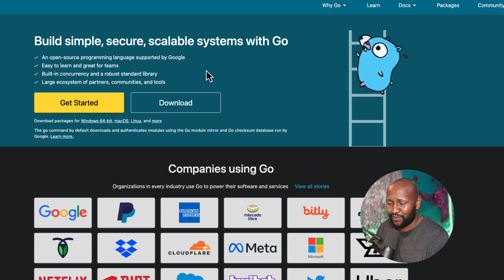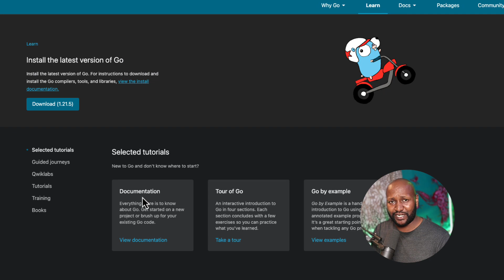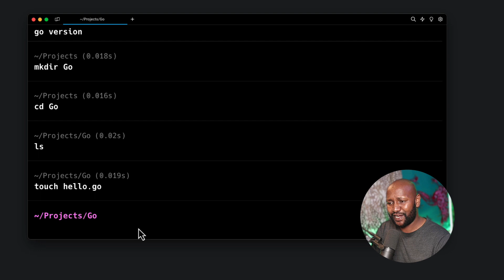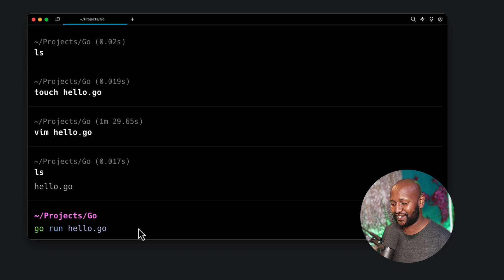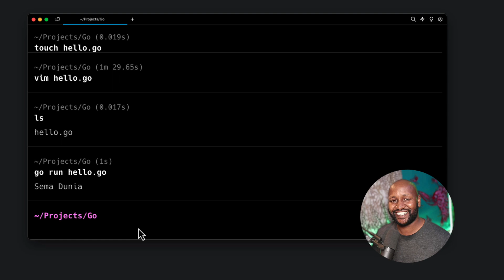Hello World kwenye Go Language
Kwenye video hii tumejaribu kuangalia kidogo tuu namna ya kuanza kujifunza Go Language kwa kuandika Hello World program.